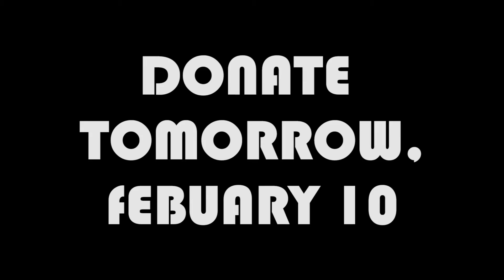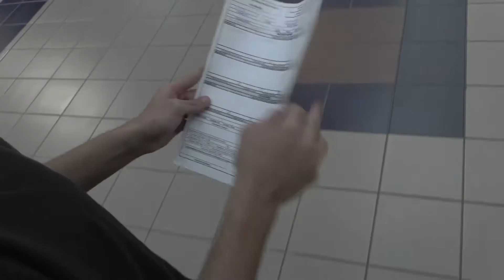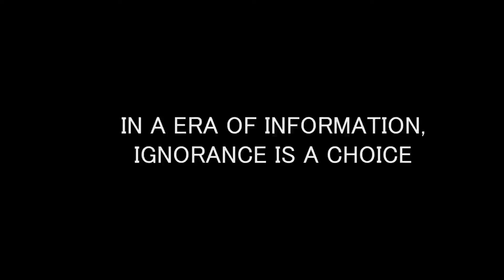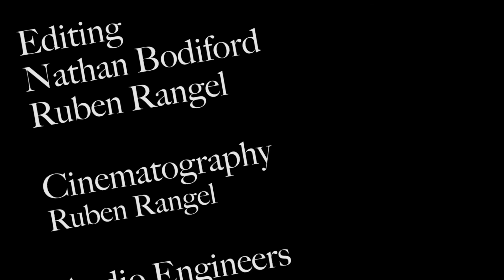"This Week at Creek" episode 18, 2017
A blood drive. "Rally with Lally." A special Valentine's Day "Commons Perspective." It's all here.